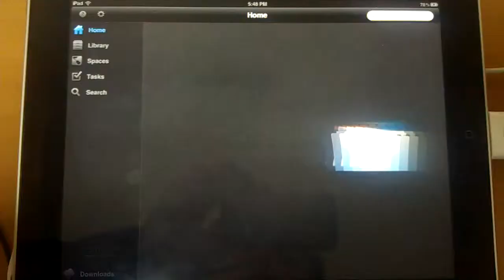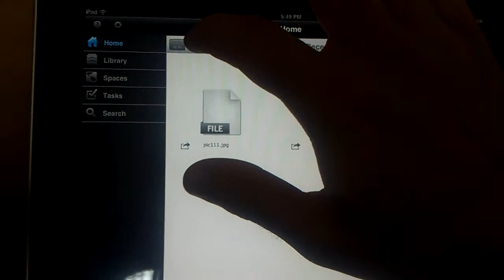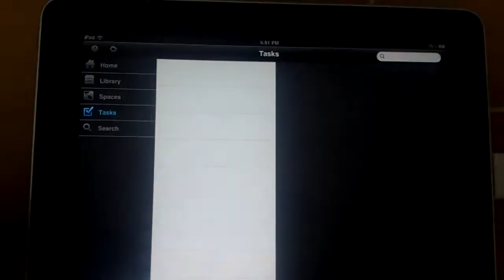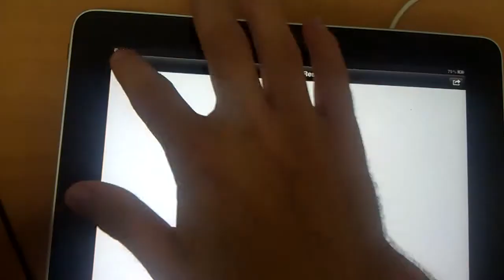Demo of EMC Documentum Mobile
EMC Documentum Mobile